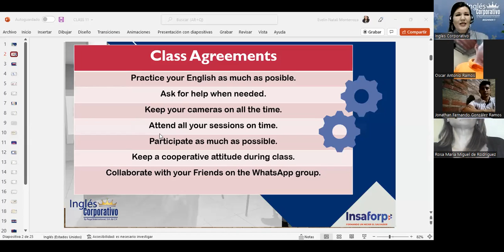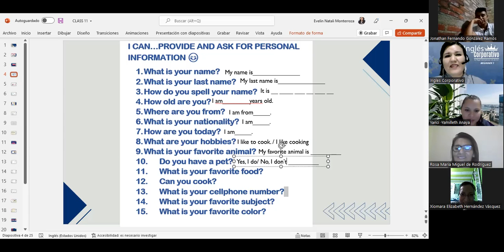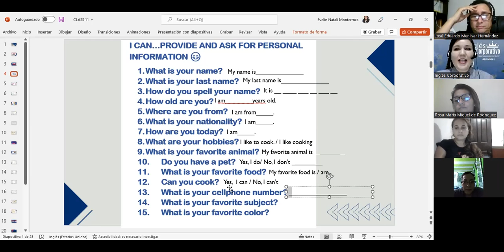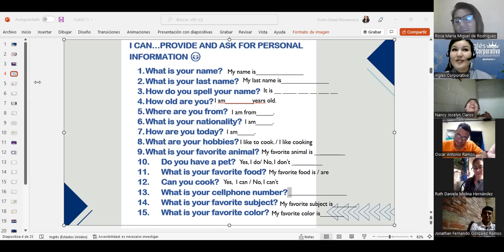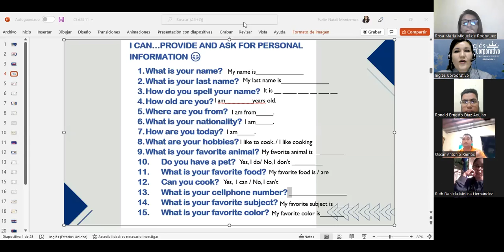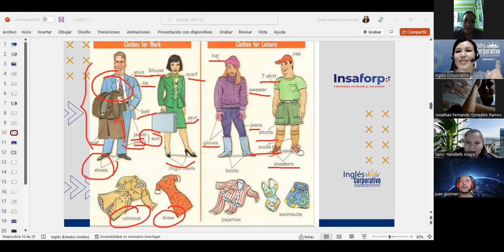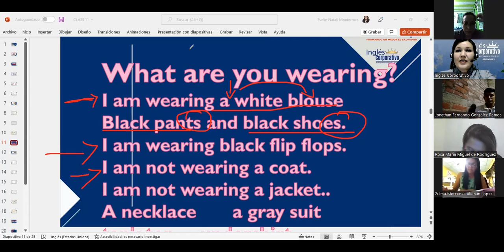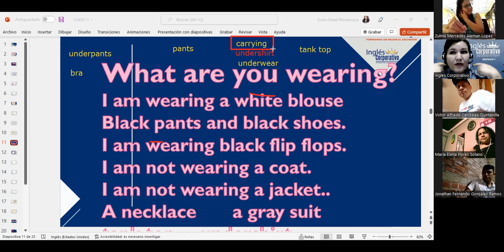Inglés Corporativo-14/06/2022-Clothes and sentences